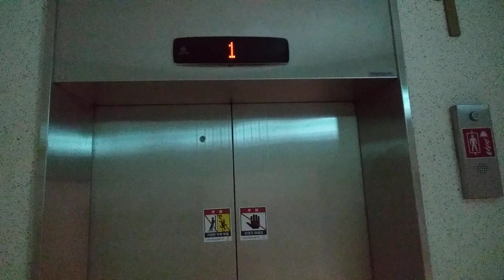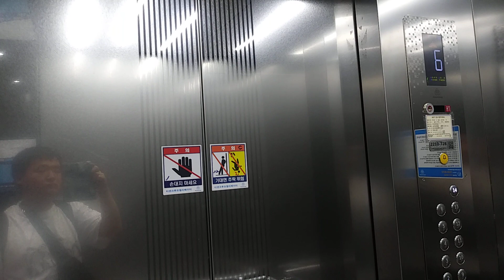경기도 화성시 동탄대로 636-3 영천동 동탄(2)메가비즈타워 C동 비상용 티센크루프엘리베이터 탑사기